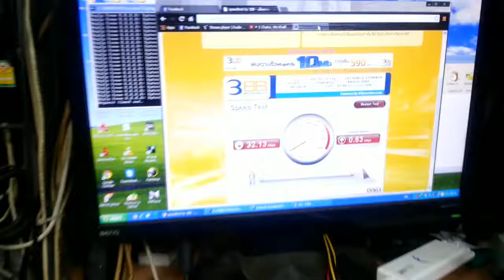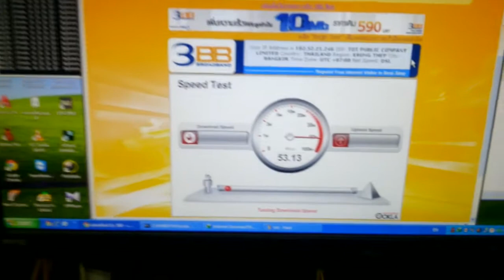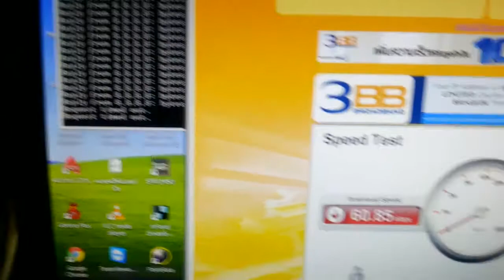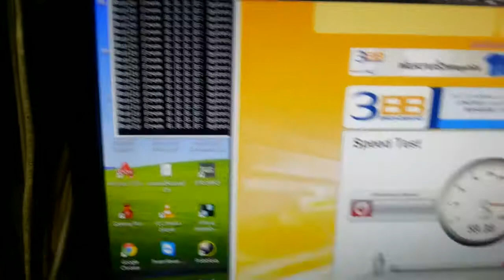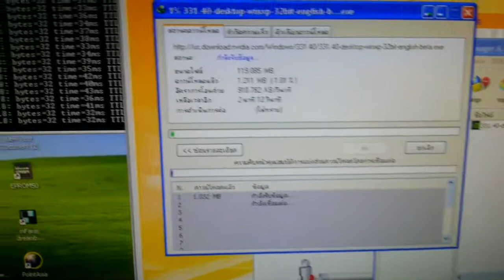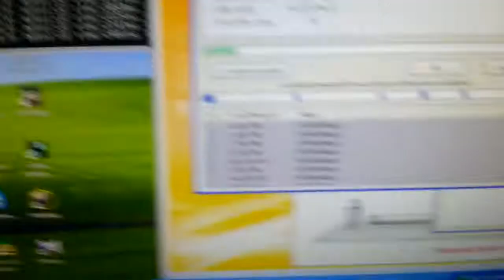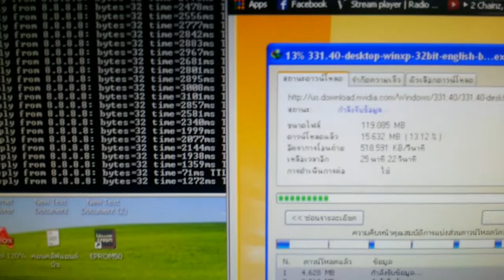TOT Fiber Optic 65/7 Mbps Speedtest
ผลการทดสอบ อินเตอร์เน็ต TOT เพิ่งติดตั้งวันแรก
ความเร็ว 65/7 Mbps ผลปรากฎว่ากากสุดๆ